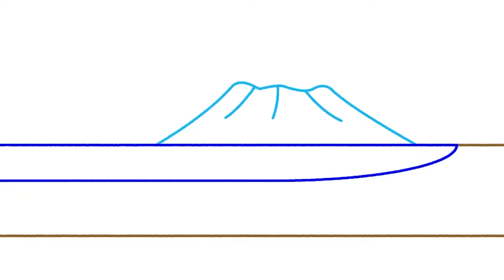作ってたもいやんせ（鶏飯編）後編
オアスタジオ

出演者　　仮屋竹洋
　　　　　パイナップルつばさ
　　　　　リン

鹿児島の郷土料理を若者は受け継いでいるのか検証。
今回は現役学生のリンがレシピなしでゼロからクッキンしマンデー。